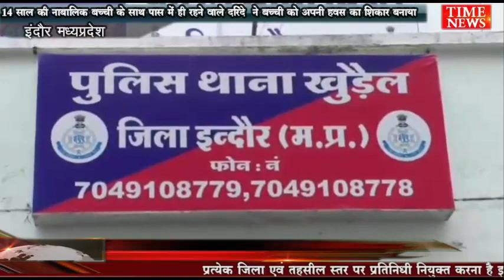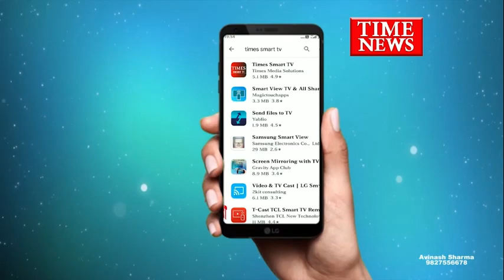14 साल की नाबालिक बच्ची के साथ पास में ही रहने वाले दरिंदे ने बच्ची को अपनी हवस का शिकार बनाया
सरकार के कड़े कानून बनाने के बावजूद नाबालिग बच्चों के साथ दरिंदगी की हदों को पार करने वाले हैवानों की करतूत लगातार सामने आती रहती है कुछ ऐसा ही मामला है जहां खुड़ैल थाना क्षेत्र के ग्राम जमुनिया में महज 14 साल की नाबालिक बच्ची के साथ पास में ही रहने वाले  दरिंदे मुँह बोले चाचा ने बच्ची को अपनी हवस का शिकार बना लिया शिकायत के बाद पुलिस ने मामले को गंभीरता से लिया और आरोपी को अपनी गिरफ्त में ले लिया है।

 दरअसल मामला शहर के ग्रामीण इलाका मौजूद खुडैल थाना क्षेत्र के ग्राम जामुनिया में 14 वर्षीय नाबालिक बच्ची के साथ दुष्कर्म का मामला सामने आया है पीड़ित की शिकायत के बाद पुलिस ने आरोपी के विरुद्ध मामला दर्ज कर चांद ही घंटों में आरोपी को अपनी गिरफ्त में ले लिया है बताया जा रहा है पकड़ा गया आरोपी पीड़ित बच्ची के पास में रहने वाला ही मुंह बोला चाचा है बहला-फुसलाकर बच्ची को अपने घर में ले गया और फिर डरा धमका कर उसके साथ शारीरिक संबंध बनाए पुलिस को जाने पर परिजनों को बताने की भी धमकी देने लगा घबराई बच्ची की हालत को देख जब माता-पिता ने जोर देकर उससे पूछा तो उसने पूरी घटना बताई जिस पर शिकायत के बाद पुलिस ने आरोपी बोले चाचा को अपनी गिरफ्त में ले लिया है।